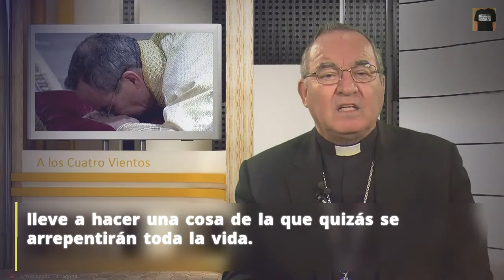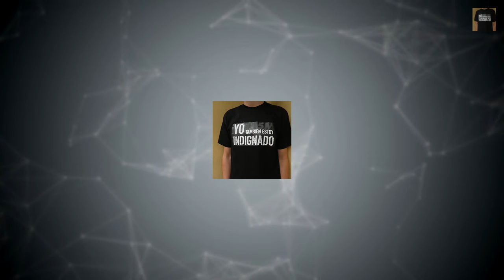El arzobispo de Tarragona cree que los abusos fueron “un mal momento” de los sacerdotes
Otro sacerdote en activo queda apartado por sus antecedentes por abusos.El arzobispo de Tarragona, Jaume Pujol, ha afirmado sobre los presuntos abusos sexuales a menores de dos párrocos de Arbeca (Lleida) y Constantí (Tarragona), que han sido apartados de sus funciones: “Han podido tener sus errores y han podido tener sus faltas, pero no son tan graves como para poder decir que tienen que ser secularizados, de ninguna forma”. Fuente